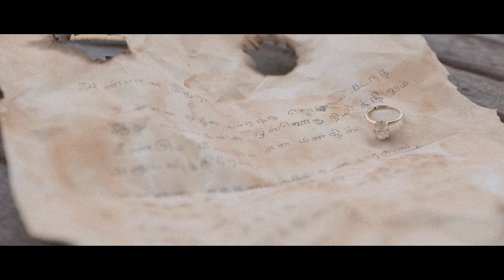Sangathil Padatha | Nimalan & Mathura | 4K